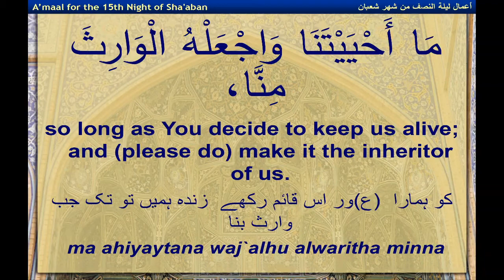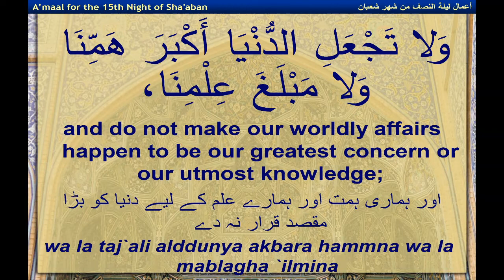Short Dua for Night of 15th- Shaban Allhumaqsim Lana Min